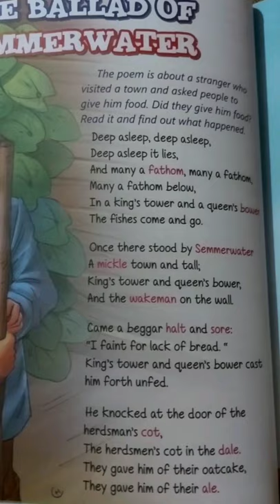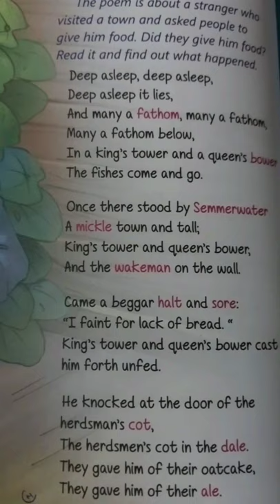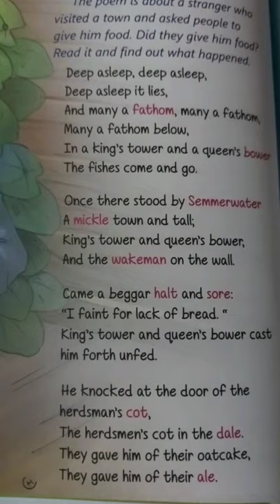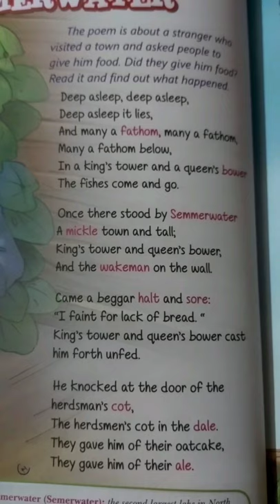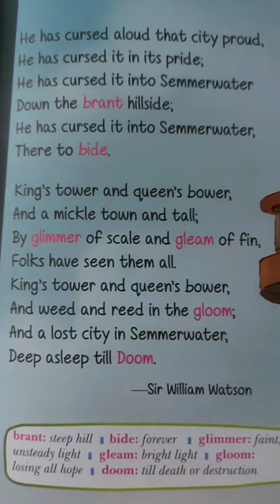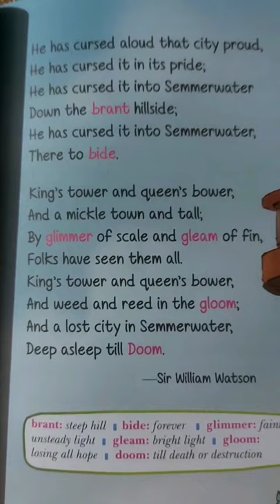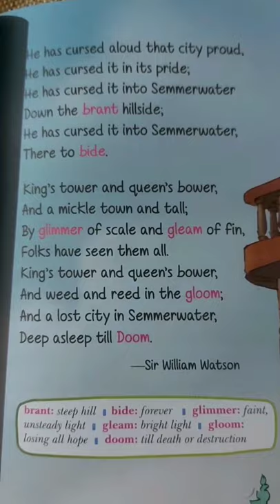POEM |THE |BALLAD |OF| SEMMERWATER |SIR WILLIAM |WATSON